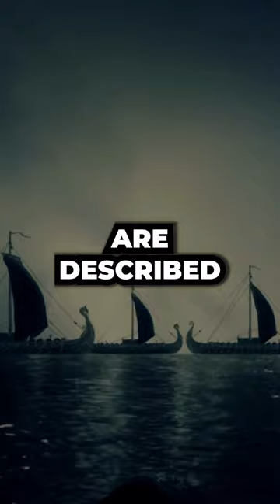Did Vikings Use THE Mushroom (🍄) In Battle?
Amanita muscaria, the Fly Agaric, the mushroom emoji, the one in Mario's Mushroom Kingdom... For better or worse, this famous fungi has deep roots in myth and tradition all over the world. Kevin Feeney enlightens us on some possible use from the time of ancient Scandinavian warriors.